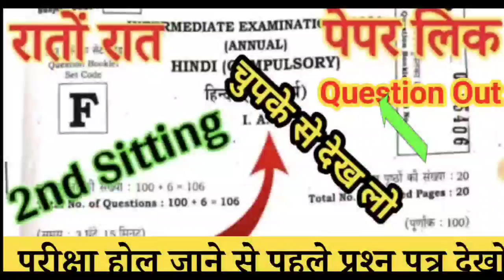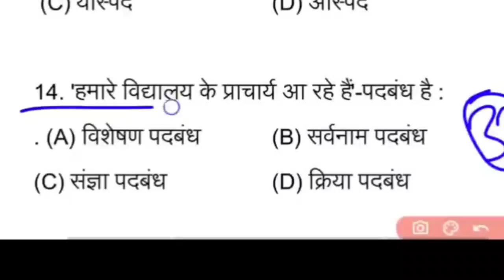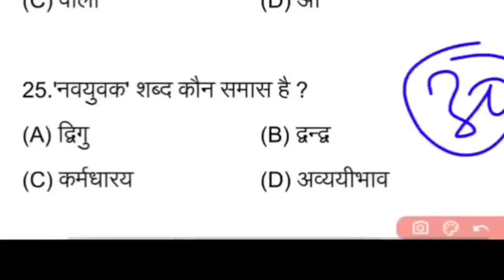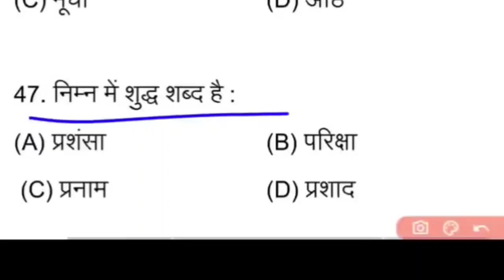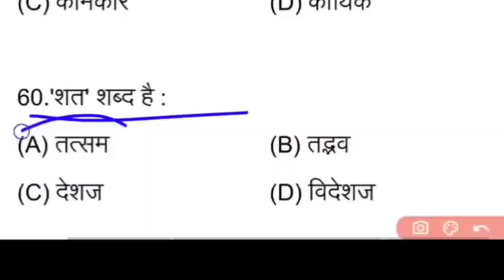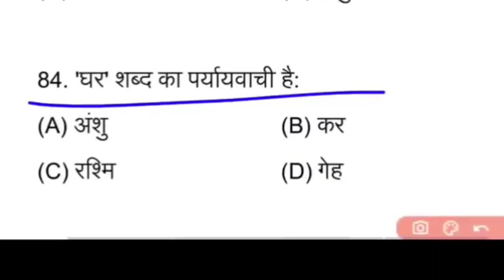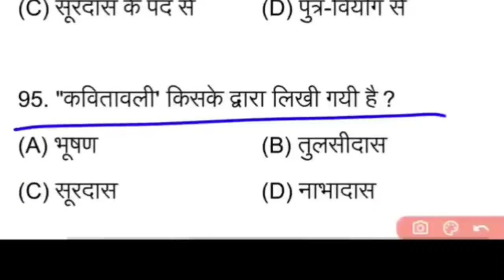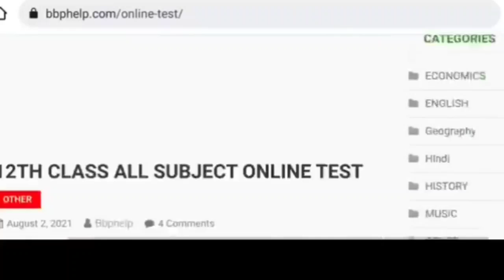1 Feb Hindi Question Out जल्दी देख लो ।।Hindi viral Question 2022 Exam